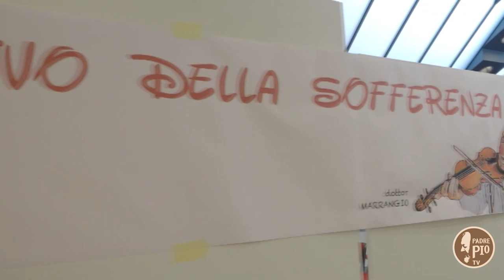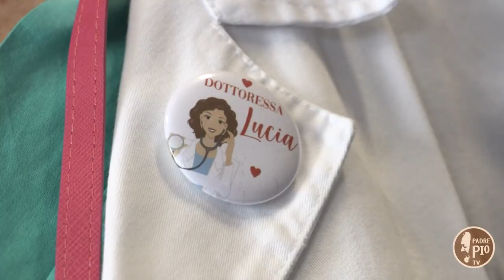Ritorna la terapia del sorriso in Casa Sollievo della Sofferenza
Sospesa dal mese di marzo, a causa della pandemia, ritorna per i piccoli pazienti della pediatria oncologica di Casa Sollievo della Sofferenza, la clownterapia.
L’IRCSS Casa Sollievo della Sofferenza ha progettato e realizzato, infatti, anche grazie a preziose donazioni di alcuni benefattori dell’Opera di San Pio, una piattaforma tecnologica dedicata alla clownterapia in videochiamata, per poter dare continuità ad una terapia molto importante: quella del sorriso.